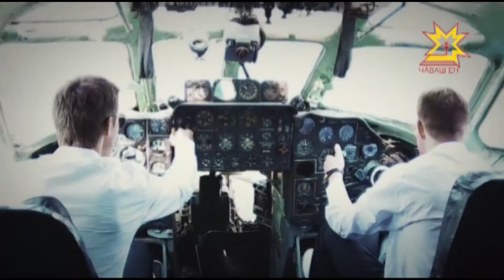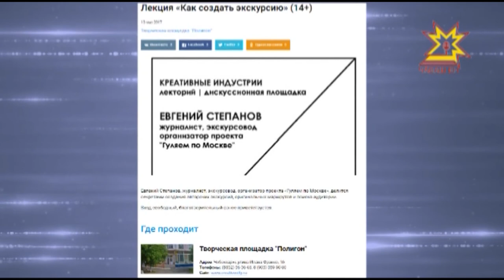Дмитрий и Валентина Хара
тренеры личностного роста